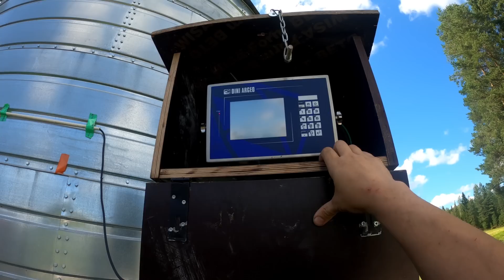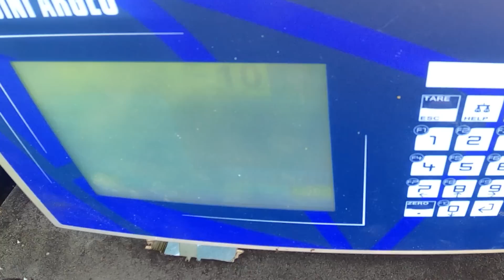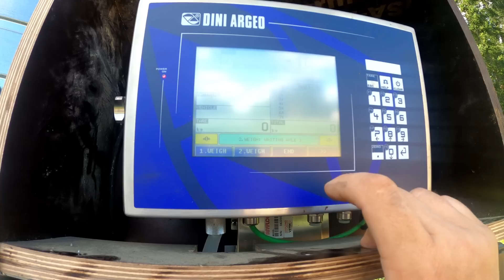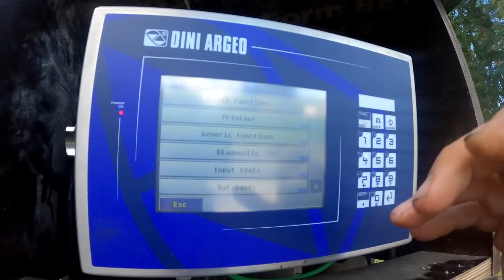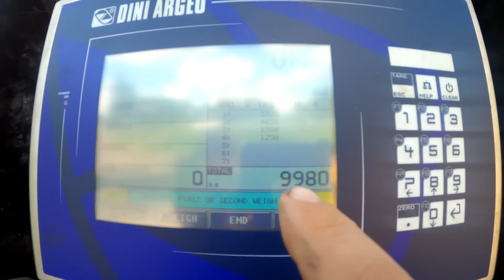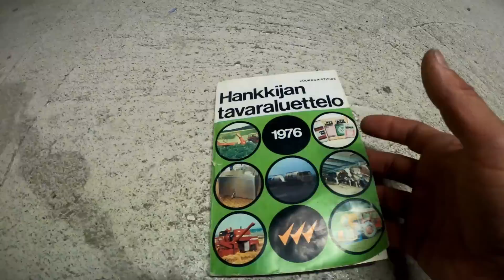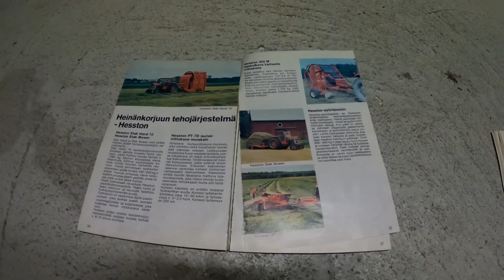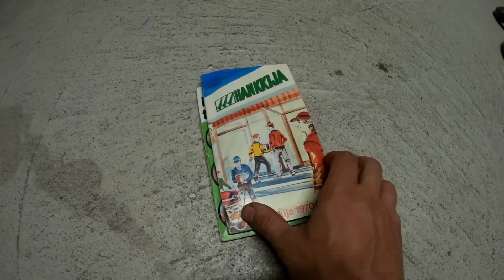Itse tehdyn pesurikärryn esittely ja vaakan valmistelu viljan vastaanottoon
Itse tehdyn pumppukärryn esittely ja ajoneuvo vaakan valmistelu viljan vastaanottoon.